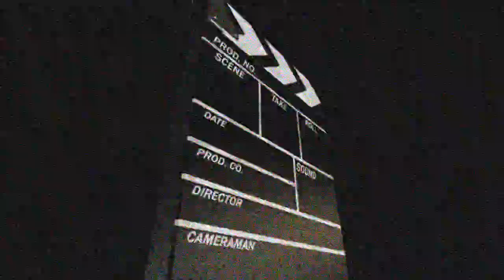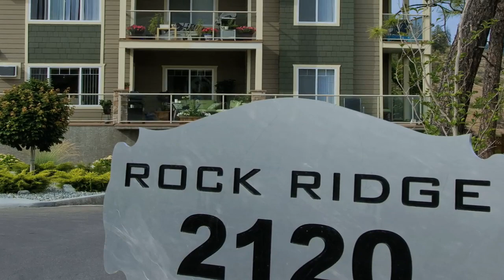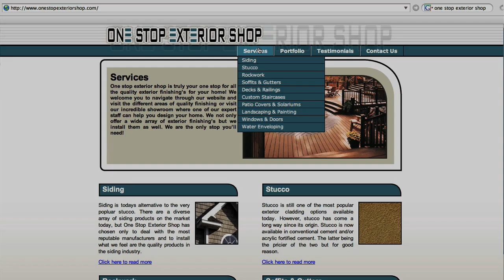One Stop Exterior Shop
Best viewed at 720P - far right, at bottom of controlIer.

I travelled to Kelowna, BC to Direct this for a construction company.  The client wanted effects!  The client gets what the client wants.  Co-produced with Digital Ice Media.  Most f/x and Tim-the-Tool-Man wipes are from Digital Juice.

The opener is more a Director's cut than the client version.  When I get time, I'm going to do a full Director's cut -- just my original version.

And with a very limited budget, I had to do the stunt gag too!  LOL

I shot with a Pana 170 - 30P (edit in 24).  FCP-Compressor-H.264